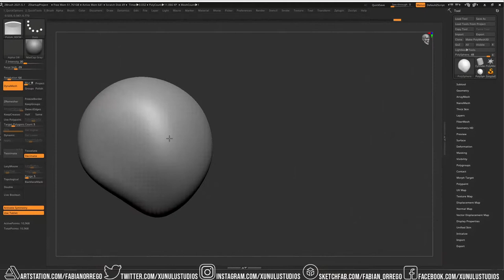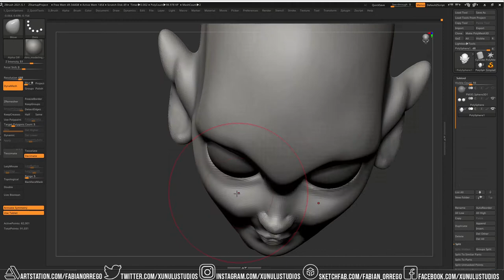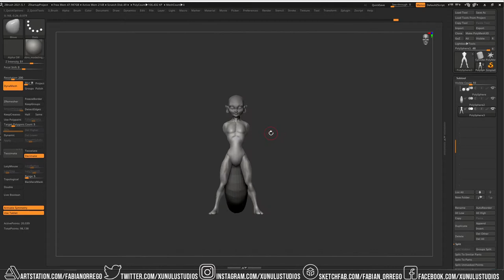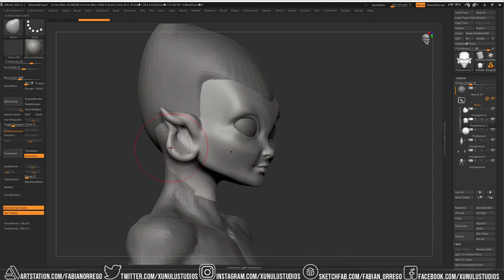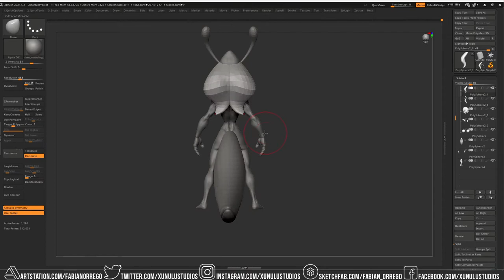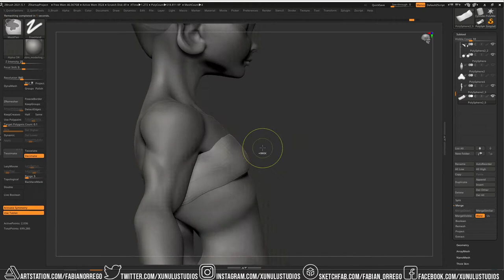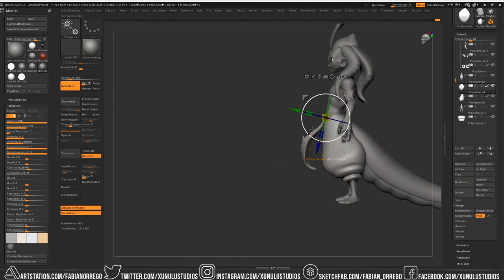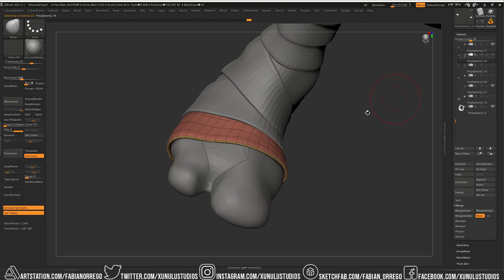ArtStation Challenge 2021 | Day 01 | Zbrush sculpt